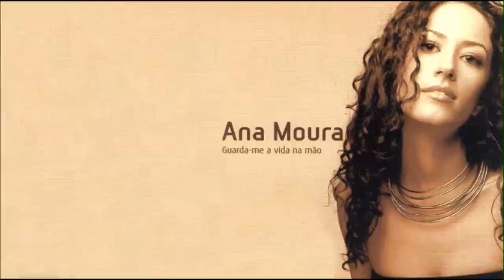Ana Moura *Guarda-me a Vida na Mão #13* Guitarra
Letra e Música de Jorge Fernando
@ "Guarda-me a Vida na Mão"
Ó guitarra, guitarra , por favor
Abres-me o peito com chave de dor
Guitarra emudece
O som que me entristece
Vertendo sobre mim a nostalgia

Ó guitarra, guitarra, vais ter dó
Não rasgues o silêncio ao veres-me só
Guitarra o teu gemer
Mais dor me vem fazer
Como o vento a afagar a noite fria

Guitarra emudece, o som que me entristece
Pois se te ouço chorar, eu também choro
Maior do que a madeira em que te talham
Guitarra é o teu mundo onde moro

Ò guitarra, guitarra, por favor

Ò guitarra, guitarra, fica muda
Sem ti, talvez minh´alma ainda se iluda
Vais ter que responder
Se em mim tudo morrer
Ao peso desta enorme nostalgia